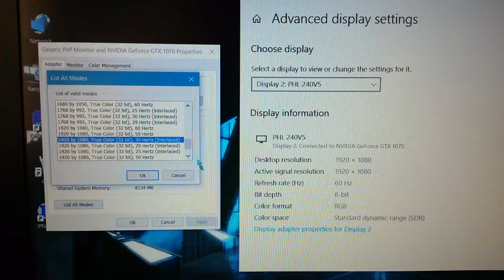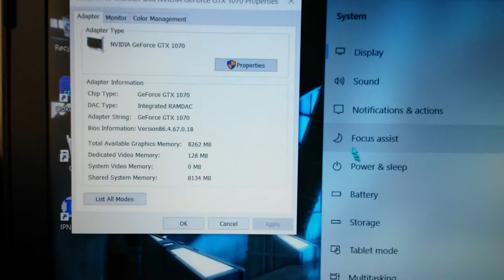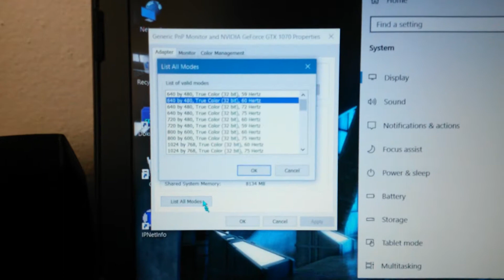NVidia GTX1070 HDMI green artifacts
Suddenly my HDMI from laptop stopped working (laptop is MSI GE63VR 7RF Raider). Monitor says "No video input" on 1920x1080 at 60 Hz. But at 30 Hz interlaced it displays buggy image with green artifacts. Lowest resolutions (such as 640x480) work fine. Tested with different HDMI cables and different monitors, the same. Drivers updated, no difference.
NOTE afterwards: I had to RMA this laptop and it came back repaired, works OK since then.